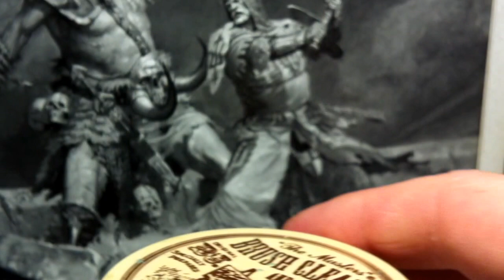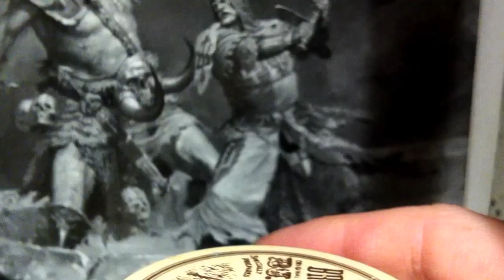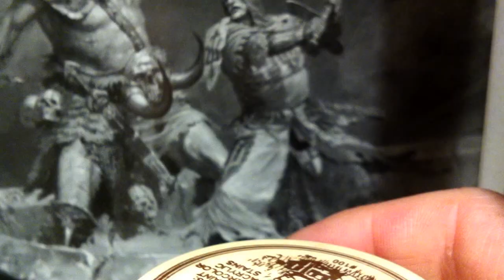WIP 80% done: Warhammer World's Regiment of Renown, Bretonnian hunting party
fluff: this merry gang of peasants got the hold of infamous dwarf brewer Jusef Bugman's XXXXXX  beer, how no one speaks of, and has told there wife's that there out hunting. two decorated high ranked generals (--played as knight of realm in game--) joins them, and they dare not speak against them (and it may bear fruit of good will, as we all know knights gets 9th of a coin of an bretonnian peasant, so any good will from a knight comes dearly)  tree of the peasants tells fantastic sagas about them self as the late night passes and the cock starting to sing the sun up at the sky. one of witch is barely 8 summers and got a slingshot he claims to have shoot and killed a Dark God worshipper on evil steed, by shooting a pea straight up the foul man nostrils and knocked him down in front of he's mount then stepped on first by the horse thing, then the steed went back rolled over him once more then stepped on a final time.. laughter followed by awkward silence as the boy appears deadly insulted, holding he's slingshot.. mug of beer falls in he's young hands and the merry gang continues with the saga of arrows made of unicorn feathers that fly straight and true directly at who ever the yeoman points he's bow at. rabbits of plenty lays roasted after mere minutes of naysayers thong has spoken.. the last one just waves he's flag, and sings a song of womenfolk, beer and the lady of the lake, and all feel in there heart unnatural bravery and lust to smite down all evil..